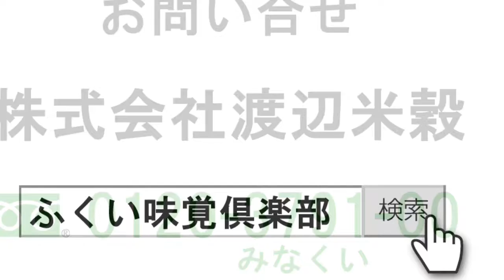お米の新米の時期